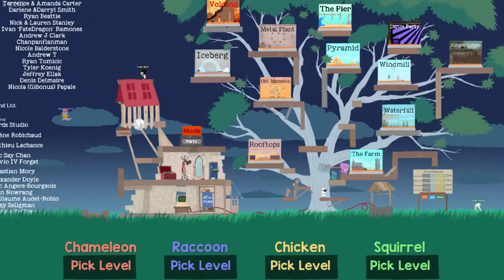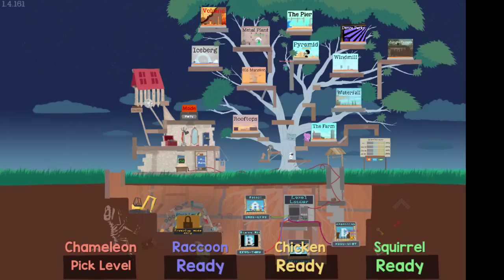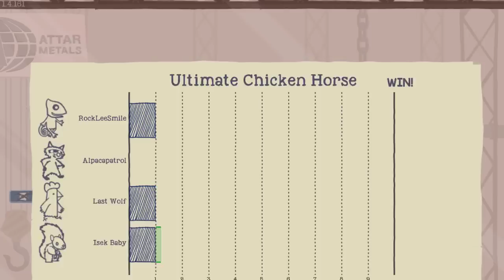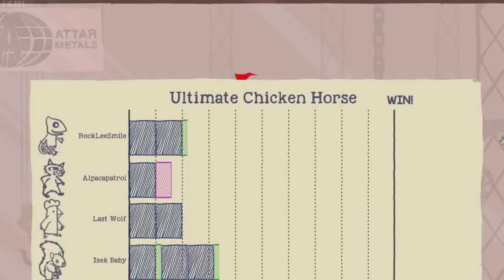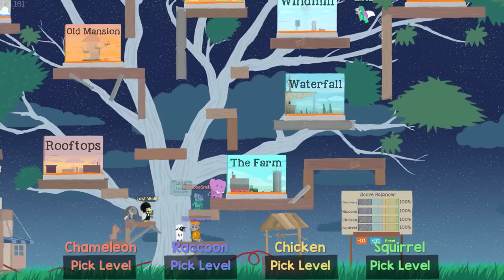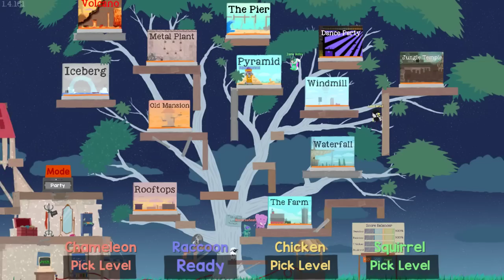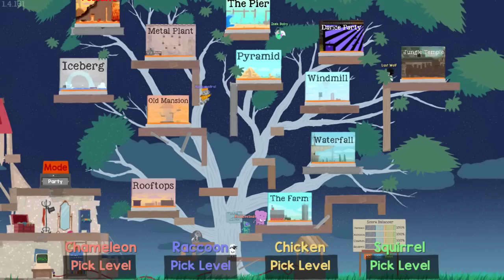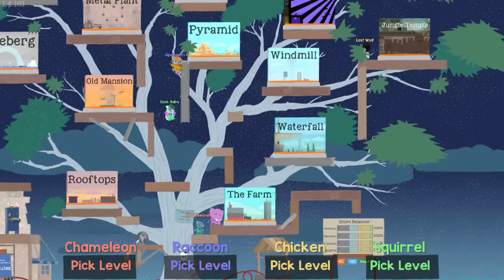Ultimate Chicken Horse (Ep.90) (ft. Northernlion, AlpacaPatrol & Last_Grey_Wolf)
I got together with Ryan, Rob and Austin for some updated (new levels, new obstacles, new characters) Ultimate Chicken Horse - the platformer where we'll try to build levels that are nearly impossible for each other but still solvable for us. It's a very delicate balance, but turns out to be a lot of fun. Things get more zany the more we play and learn the objects and strategies.